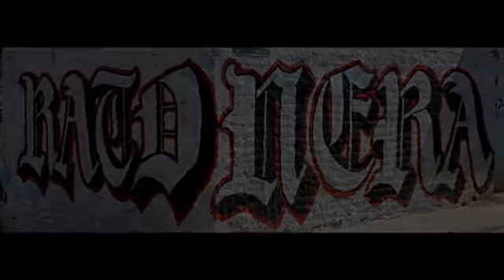4 ELEMENTOS ( CHORE FLOW MARIEL ONE EZA BETZY Y EL CUCU ) video oficial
MFR DEMO CODIGOS DE RAP (rap local famili)